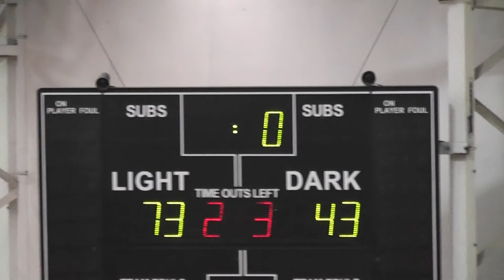Sydney Comets v Sutherland - Under 18s Mens Div 1 - Round 2 - 2014 ( Part 2 of 2 )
Game played at Alexandria Basketball Stadium on Sunday 18/05/14 at 11.30am.
Sydney City Comets ( 73 ) v Sutherland Sharks ( 43 )